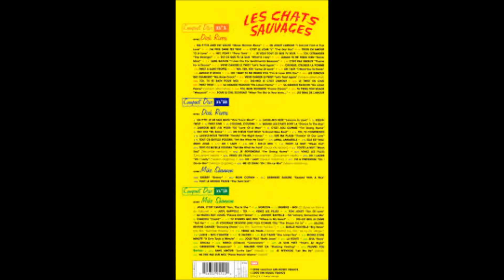Les Chats Sauvages Anna ,Annabelle 1962 ( B.B. le 05/09/2019 ).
Adaptation de la chanson de Gene Vincent sur le 25cm ci-dessus par Pierre Cour en 1962. Ce 2em 25cm marque le 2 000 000 èm  disque vendus depuis mai 61, date de l'enregistrement de leur 1er 45t.                      B.B.